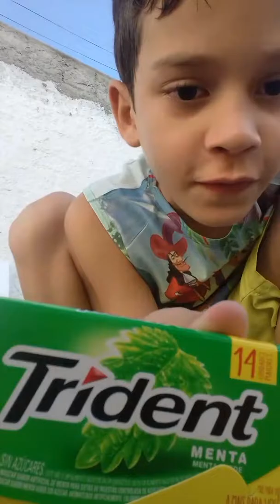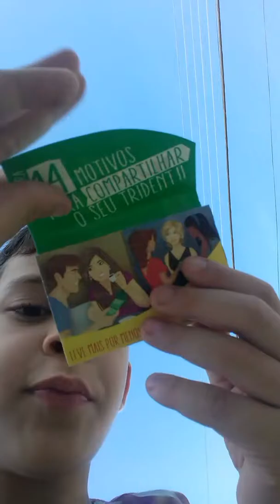Experimentando bombons de menta tridente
(Só para vcs saberem)  Esse bombon é de menta tá